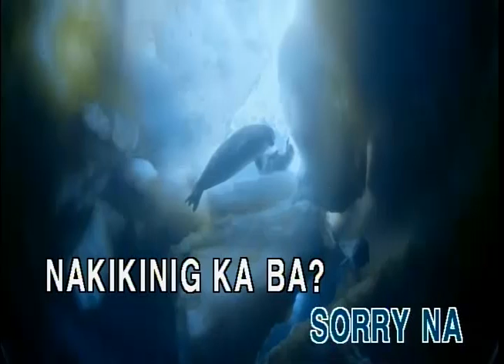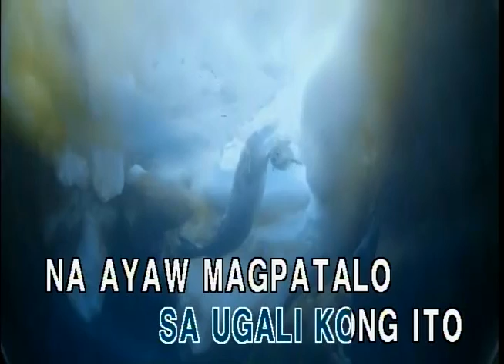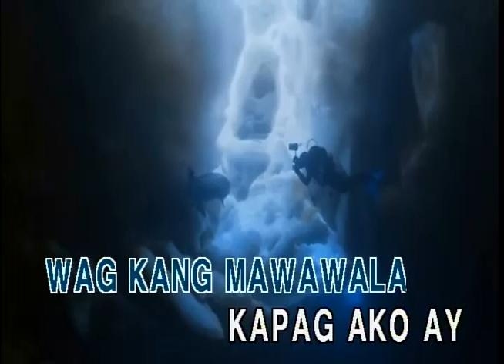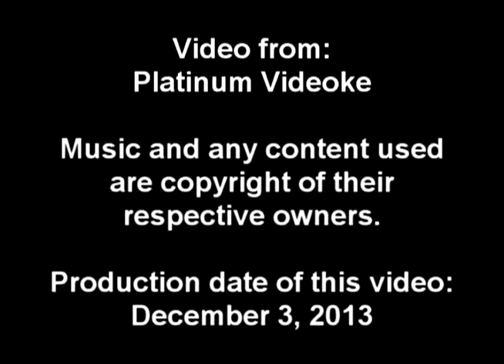Sorry Na (Cover) - Parokya Ni Edgar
Video from:
Platinum Videoke